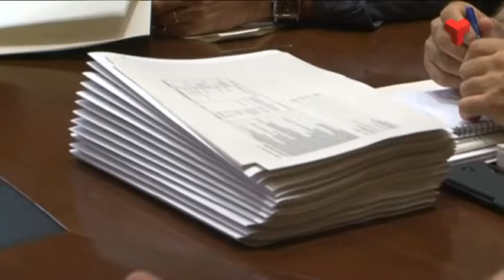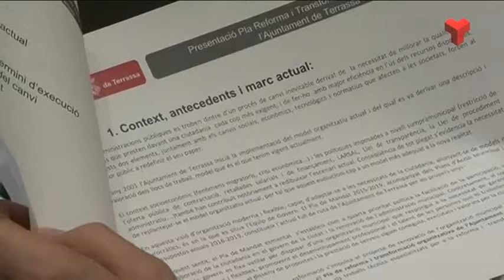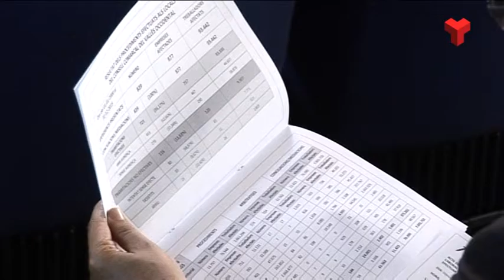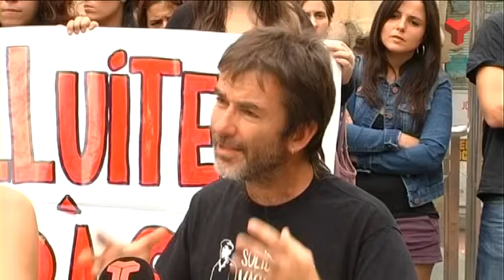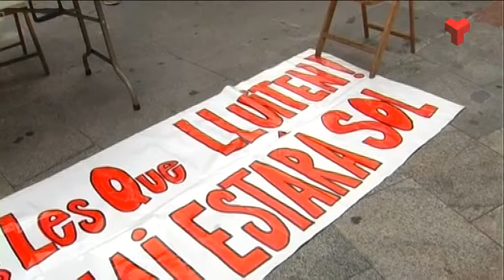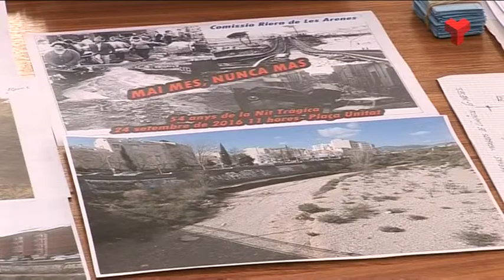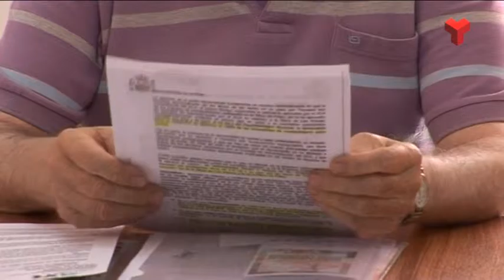Informatiu Tarda divendres 23-09-2016 de Canal Terrassa